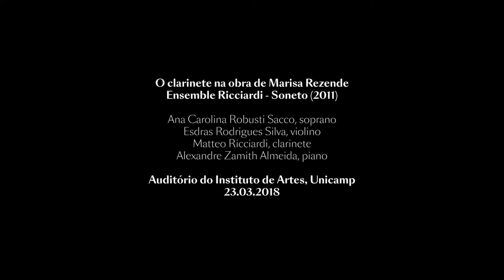Marisa Rezende - Soneto, por Ensemble Riccirdi | FMCB 5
No V FMCB, as Apresentações Artísticas em homenagem a compositora Marisa Rezende, o grupo Ensemble Ricciardi interpreta a composição "Soneto", no módulo "O clarinete na obra camerística de Marisa Rezende".

Data: 23/03/2018.
Interpretação: Ensemble Ricciardi.
Ficha Técnica: Ana Carolina Robusti Sacco (soprano), Esdras Rodrigues Silva (violino), Matteo Ricciardi (clarinete), Alexandre Zamith Almeida (piano).
Local: Auditório do Instituto de Artes, Unicamp, Campinas, SP.

O Festival de Música Contemporânea Brasileira alia a performance à pesquisa. O evento ocorre todos os anos, na cidade de Campinas, SP e a cada edição, dois compositores são homenageados, tendo suas obras revisitadas por outros artistas e pesquisadores. Os músicos homenageados estão presentes durante todo evento, permitindo com isso, maior interação com os participantes e o público.